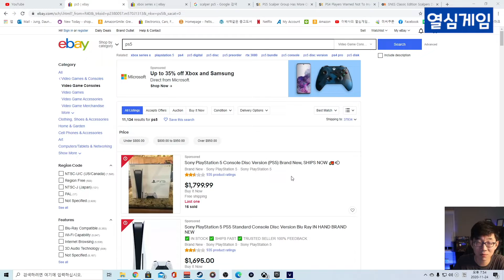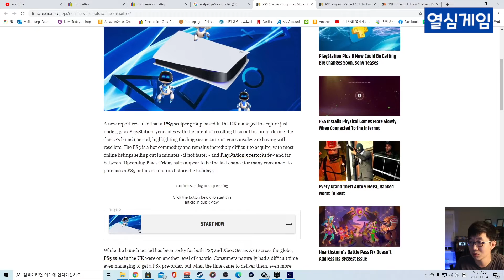우리가 플스5와 엑시엑을 구할 수 없는 이유 | 되팔이 손에 들어간 3500대의 플스5 | 심각해져가는 되팔이 되팔렘 문제 그 해결책은?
●BGM
➤Track - Ikson - Anywhere